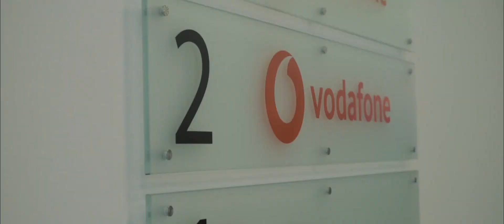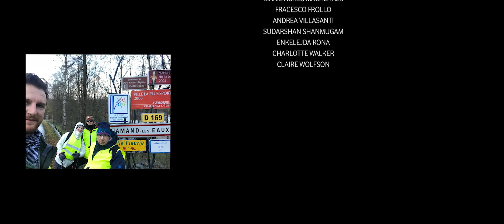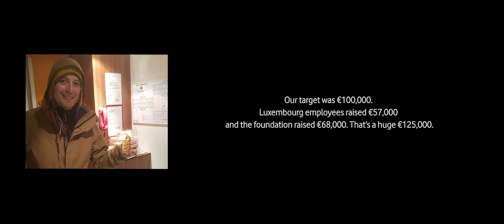Vodafone | Luca's inspiring story to walk again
When an accident left Luca Antifora paralyzed, his colleagues decided to truly show their support by walking from Luxembourg to London. We captured the human spirit found within not only Vodafone’s brand, but the journeys of the walkers and Luca. read more about the work